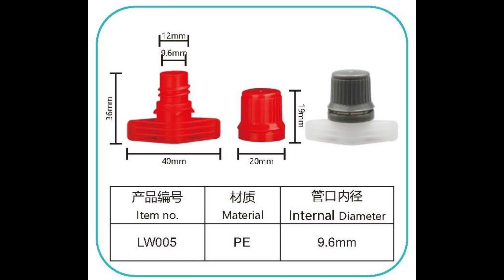FBXZZL-024: stand up pouches south africa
stand up pouches south africa,spout pouches south africa,cosmetic sachet packaging,doypack machine filling

Introduction
For the FB-XZZL024 stand up pouches south africa, our customer used it for 150gram of cosmetic packaging.

Technical Parameters of stand up pouches south africa
Packaging volume: 150gram
Packaging content: cosmetic
Packaging style: cosmetic sachet packaging
Pouch styles: spout pouches south africa
Spout pouch thickness: 100micron
Spout inner diameter (Φ): 9.6mm
Spout step (gap): Non-step

Common applications
-Sports nutrition
-Health and beauty
-Home care
-Horticulture
-Liquids

-Preview 00:00
-Material structure 00:10
-Spout cap 00:20
-Method of fill and seal (doypack machine filling) 00:30
-Method of contact us 01:07